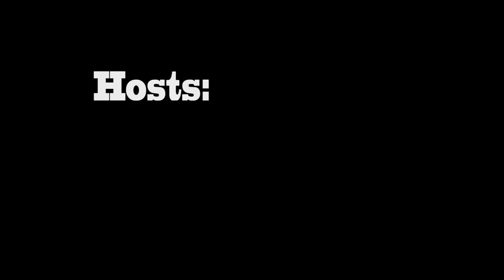HOMME FINEZZA Spring/Summer 2016 at TOMFW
Finezza presents their Spring/Summer 2016 collection at Toronto Men's Fashion Week (TOMFW) in Toronto on April 21, 2015 at College Park. This interview covers the Finezza fashion show and Heather McNiece interviews designer, Ivan Lehec and his wife.

Interviews with Paul Mason and Maxim Bouchard from Team Canada diving team from the Pan Am games 2015.